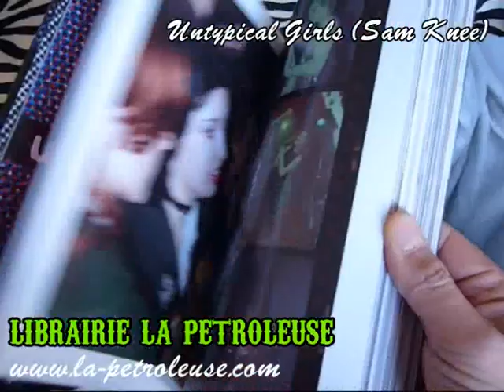Livre / Book UNTYPICAL GIRLS Sam Knee (Cicada Books)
La Petroleuse - librairie - bookstore presents the book UNTYPICAL GIRLS by Sam Knee (Cicada Books). This book traces the sounds, attitudes, and looks of women who refused to be silenced. Starting in the punk and post-punk scenes in Britain and following the journey over the Atlantic to grunge and eventually Riot Grrrl, Untypical Girls is a celebration of all things female in independent music. Beautifully presented, this book features hundreds of previously unpublished photos of key personalities and bands. Featuring interviews with Debsey Wikes of Dolly Mixture, Kira Roessler of Black Flag, Gina davidson of Marine Girls, Julie Cafritz of Pussy Galore, Erin Smith of Bratmobile. An introduction by Julie Cafritz of Pussy Galore completes the package.